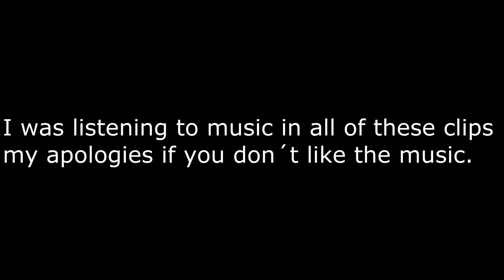Planetside 2: TSAR-42 clips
IF YOU WANT TO PLAY THIS GAME. (and get free stuff)